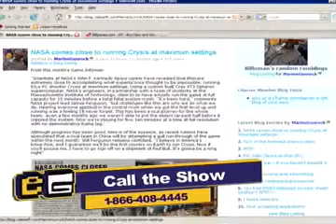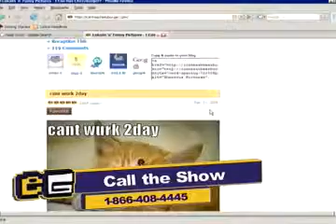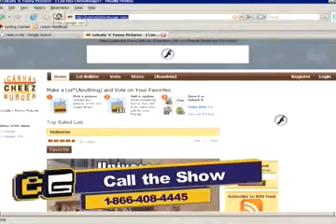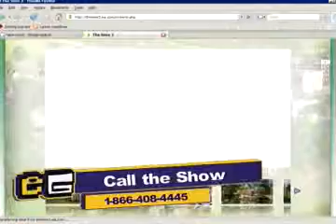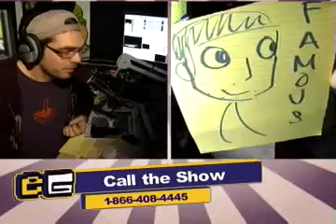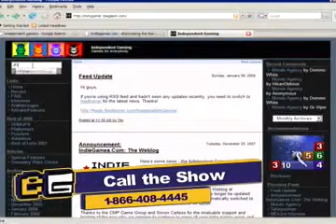Faces for Radio Episode #8 Part 2 djWHEAT & Summa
Faces For Radio With hosts Marcus "djWHEAT" Graham & Robert Summa